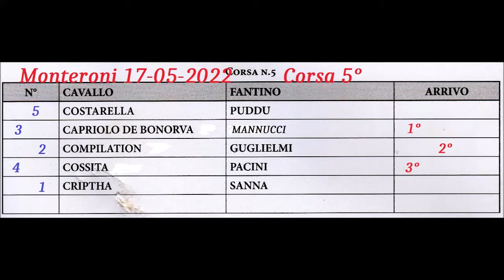5° CORSA MONTERONI D'ARBIA 15 MAGGIO 2022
5° CORSA MONTERONI D'ARBIA 15 MAGGIO 2022